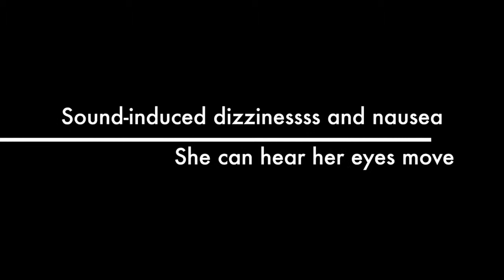Otic Capsule Dehiscence Syndrome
A 24 year old woman with right superior semicircular canal dehiscence syndrome -- but with a normal CT Scan showing no evidence of a superior canal dehiscence is documented in this video. She had 24/7 migraine headaches previously attributed to intracranial hypertension. She was treated with a ventriculoperitoneal shunt which did not improve her symptoms. She also could hear her eyes move, had sound-induced dizziness/disequilibrium/gravity receptor vertigo, cognitive dysfunction, spatial disorientation and extreme light sensitivity. She underwent a round window reinforcement surgery (the same as a perilymph fistula (PLF) repair in June 2012. She remains without symptoms nearly 3 years later.